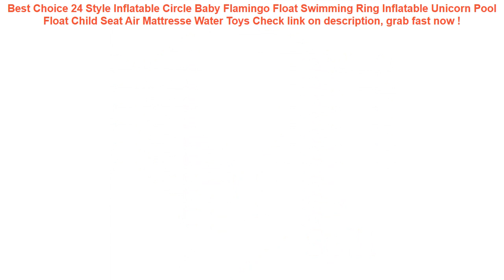24 Style Inflatable Circle Baby Flamingo Float Swimming Ring Inflatabl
11+ best reviews of 24 Style Inflatable Circle Baby Flamingo Float Swimming Ring Inflatable Unicorn Pool Float Child Seat Air Mattresse Water Toys Best Choice.

| Discount : 34%

Hello, today i want to Reviews about 24 Style Inflatable Circle Baby Flamingo Float Swimming Ring Inflatable Unicorn Pool Float Child Seat Air Mattresse Water Toys

At this time of writing, the 24 Style Inflatable Circle Baby Flamingo Float Swimming Ring Inflatable Unicorn Pool Float Child Seat Air Mattresse Water Toys has garnered 75 customer reviews with rating of 4.6 out of 5 stars. Not a bad score at all as if you round it off, it’s actually a perfect five already. From the looks of that rating, we can say the product is promising mostly because of the following main reasons:

1. Convencient to Use
Many users love the 24 Style Inflatable Circle Baby Flamingo Float Swimming Ring Inflatable Unicorn Pool Float Child Seat Air Mattresse Water Toys for the convenience it brings.

2. Easy to Handle
If you’re a first-time use, you would have no problem with the 24 Style Inflatable Circle Baby Flamingo Float Swimming Ring Inflatable Unicorn Pool Float Child Seat Air Mattresse Water Toys because it’s fairly elementary in usage.

3. Real Value for Money
All the benefits people are now enjoying from the 24 Style Inflatable Circle Baby Flamingo Float Swimming Ring Inflatable Unicorn Pool Float Child Seat Air Mattresse Water Toys at the current price its being sold both online and in stores makes it a really sweet deal that just doesn’t get any better.
6" Shockproof Sleeve Kindle Paperwhite 2 3 Case Kindle 8 Case Voyage Ebook Cover Pocketbook Pouch Case for Amazon Kindle 6 inch =

INTEX 229*56CM New High Quality Family Inflatable Pool Round Inflatable Bathtub Safe Non-toxic Swimming Pool With Pump =

2019 NEW Waist Pack Women Running Waterproof Waist Bag Mobile Phone Holder Men Gym Fitness Travel Pouch Belt Pink Chest Bags =

Outdoor Waterproof Pouch Swimming Beach Dry Bag Case Cover Holder for Cell Phone =

Car Auto SEAT Back Protector Cover for Children Kick Mat Clean Mud Protection covers for car Seats for Children babylys Protect =
YUYU 160x125cm Avocado Swimming Ring Inflatable Swim Giant Pool Float for Adults for pool Tube circle Float Swim Pool Toys =
Baby Swimming Ring Cartoon Inflatable Kids Infant Cartoon Float Sit Thickened Lifebuoy Float Swimming Pool Beach Accessories =
Waterproof Phone Case Cover Touchscreen Cellphone Dry Diving Bag Pouch with Neck Strap for iPhone Xiaomi Samsung Meizu =
GETIHU Universal Waterproof Case For iPhone X XS MAX 8 7 6 s 5 Plus Cover Pouch Bag Cases For Phone Coque Water proof Phone Case =
Free Inflatable Baby Swimming Ring floating Children Waist No inflation Floats Swimming Pool Toy for Bathtub and Swim Trainer =